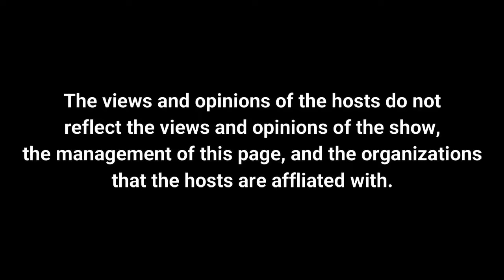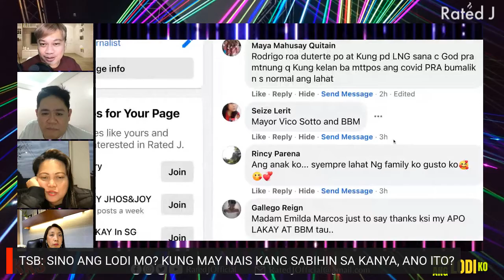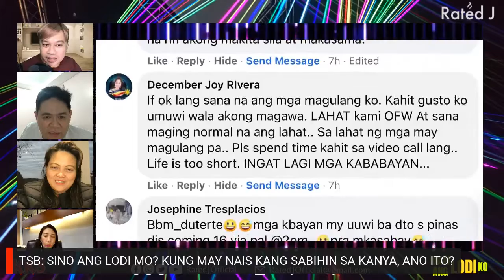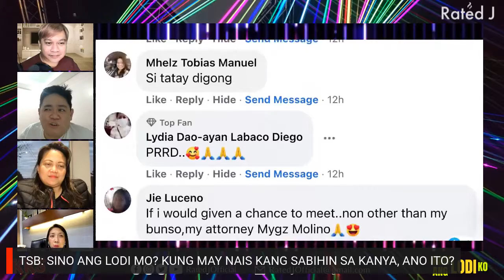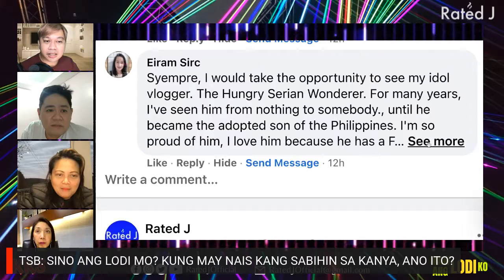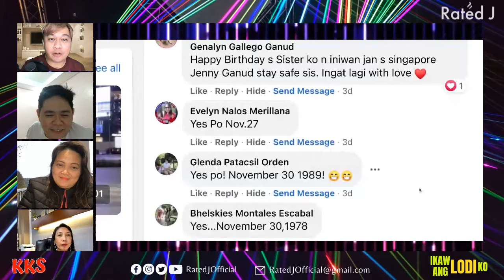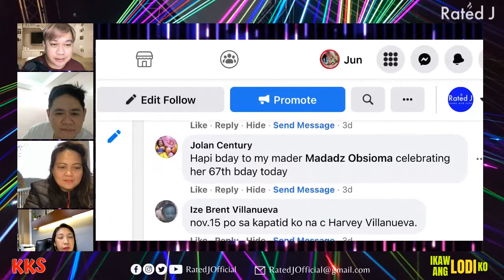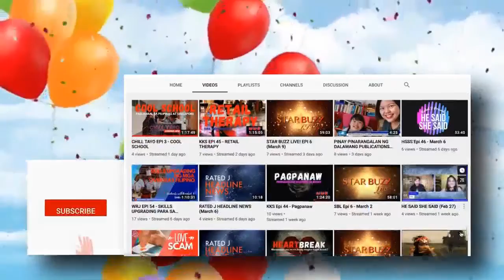KKS EPI 77 - IKAW ANG LODi KO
Sino ang itinuturing mo na LODI o IDOL mo? Anong katangian niya na nais mong tularan? Samahan ang inyong Wednesday barkada sa kanilang kwentuhan tungkol sa kanilang mga LODi.

KURU-KURO SESSIONS
MIYERKULES, 8:30PM
sa RATED J